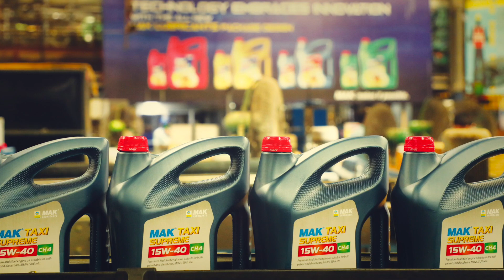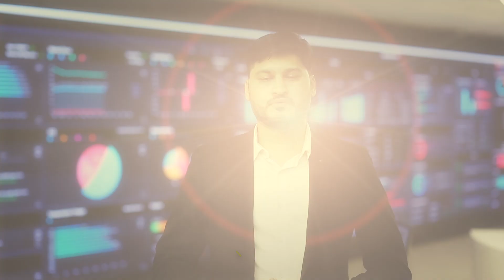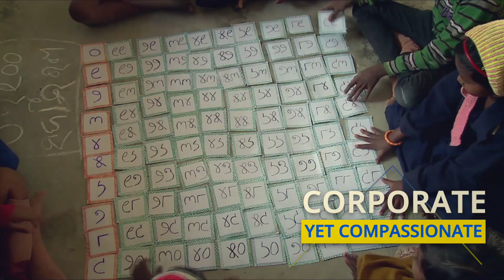45 Years of Bharat Petroleum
What does it take for a brand to build 45 years of trust? It's the drive to serve the nation, the passion to excel at it and above all, the collective ambition of its people to achieve and sustain excellence. This Foundation Day, we take a look at what it means to be a part of Bharat Petroleum.